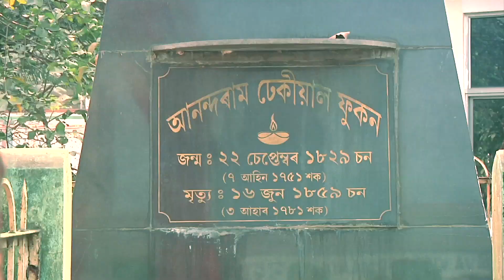Nagaon | Edited By DHRUBAJYOTI BORA | Assam Talks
About Nagaon in short. Edited by Dhrubajyoti Bora | Assam Talks